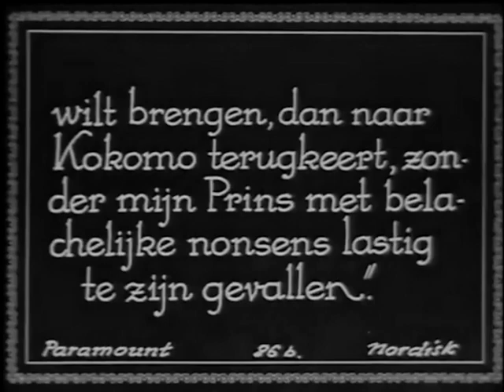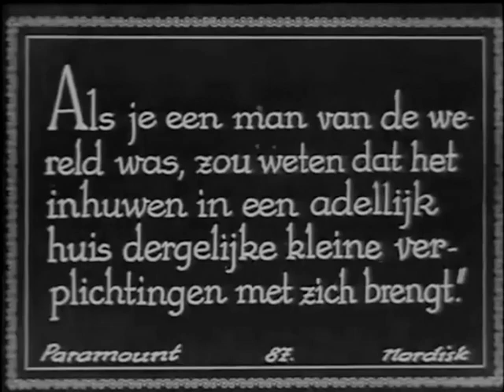The Man From Home 1922 - James Kirkwood, Anna Q. Nilsson, Norman Kerry (George Fitzmaurice)⚡UPGRADE⚡